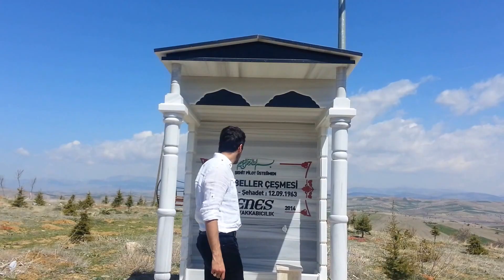Konya,Bozkır,Harmanpınar su deposu mevkii